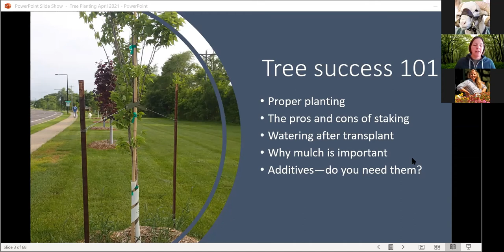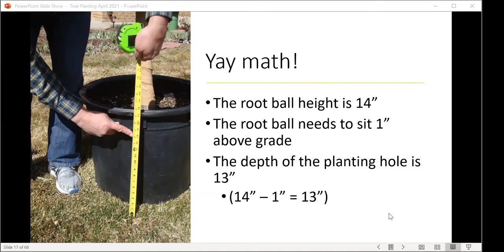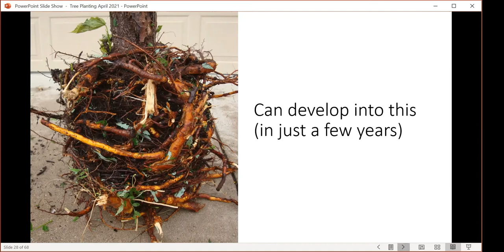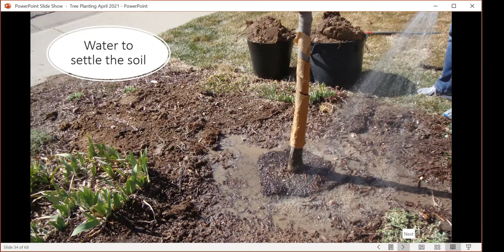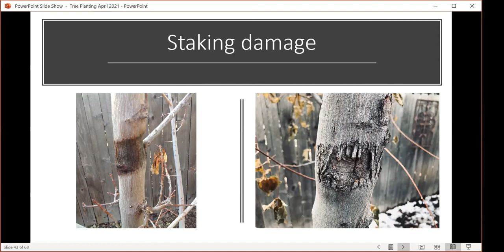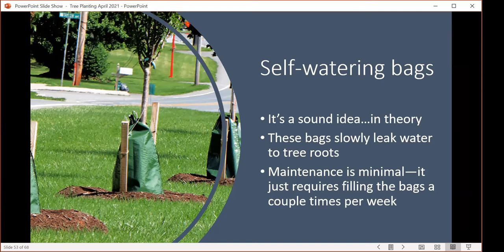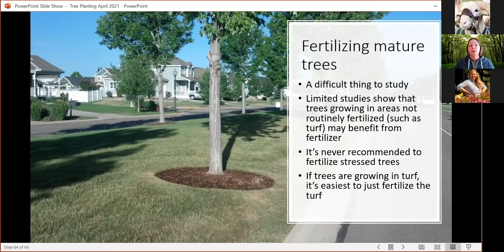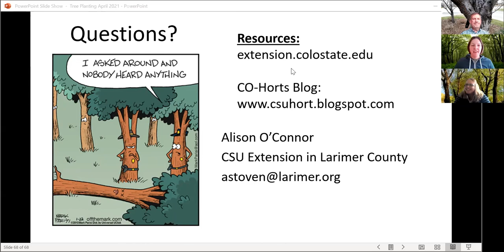Tree Planting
Dr. Alison O'Connor, Colorado State University horticulture agent in Larimer County, discusses the importance of planting trees correctly. Correct planting depth, root shaving, mulching, and watering will be discussed.